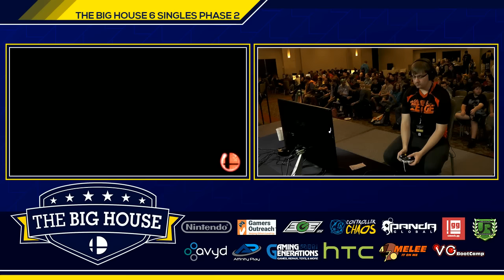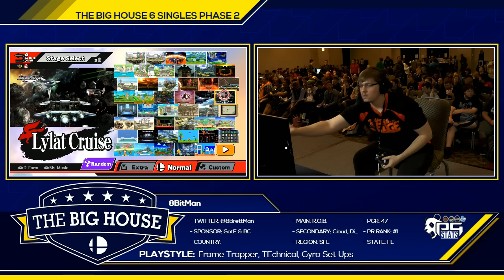TBH6 PHASE 2 POOLS - GotE | 8BitMan (ROB) vs DNG | Kamemushi (Mega Man) - Wii U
The Big House 6
October 08, 2016
Venue Location: Edward Hotel & Convention Center - Dearborn, MI

Follow @UR_Tournaments for more live updates!